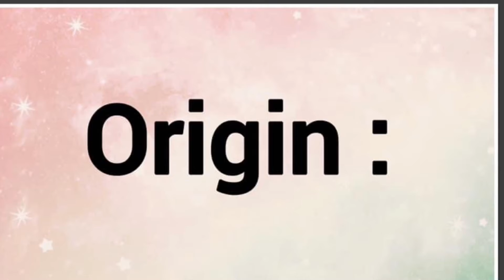Arconcio | Name Origin Meaning